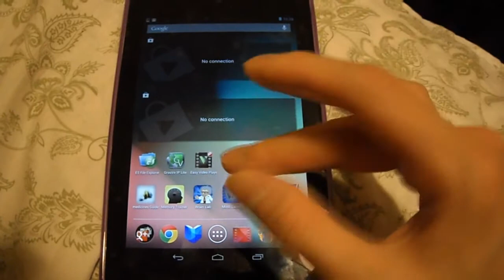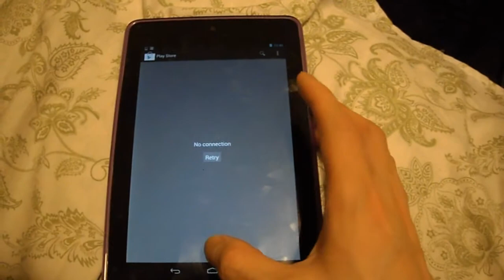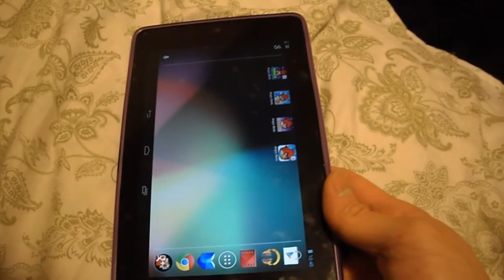First impression Google Asus Nexus 7 Tablet protector silicone case Android Jelly Bean TEGRA Nvidia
First impression Google Asus Nexus 7 Table